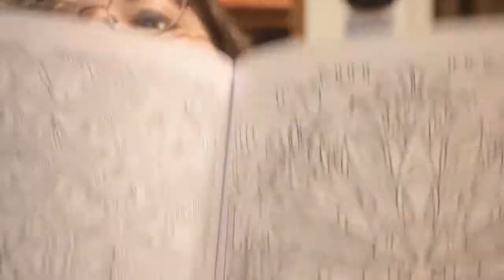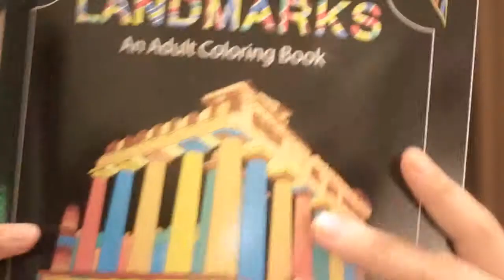Sophia The Diabetic Vlogger // May 13th 2019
Talking about life and health.